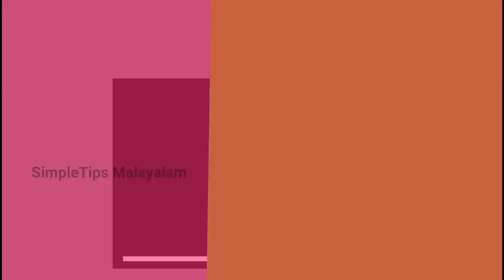Skin Brightening Facial | SimpleTips Malayalam |Beauty Channel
In today's video I am going to do a four step facial with fruits, it will helps you to glowing your skin  and also it will nourish and moisturize your skin.

In the first step cleanse your face with gram flour, which is mixed with tomato juice and milk. cleanse your face with this for one minute.

scrubbing is the second step  to make a scrub make a mixture of rice flour, beetroot powder and honey and scrub it for three minutes.

After scrubbing massaging will do for five minutes with a massaging cream which is made with wheat flour, orange peel powder and mix it with banana

The last step is a facial pack, which is made with banana and papaya juice mix it with multanimitti.apply it and leave it for 15minutes then wash it...

NATURAL ORGANIC POWDERS :-